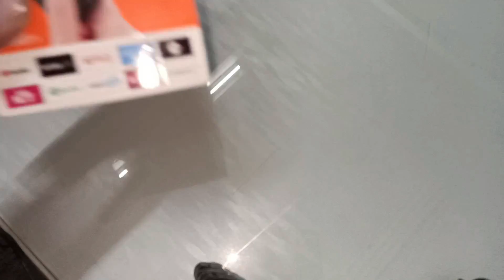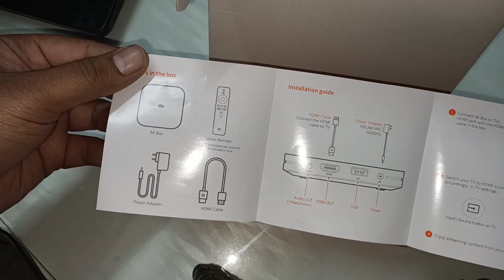MI BOX 4K Full Unboxing | Mi Box Full Detail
My Mic
My Tripod
Ring Light
Ringlight Stand